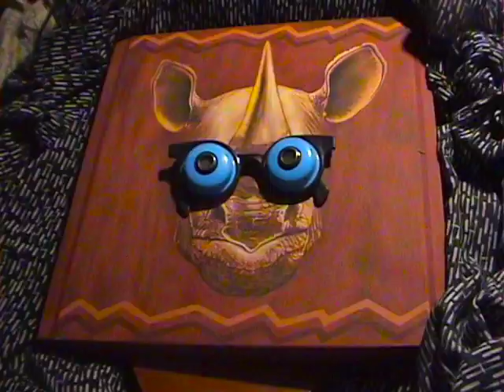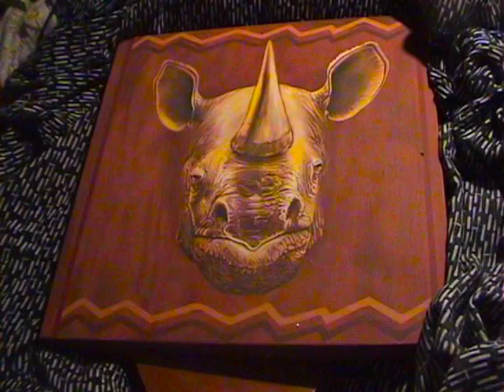What? Bat Rhino!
WWWHAT! BBat Rhino?